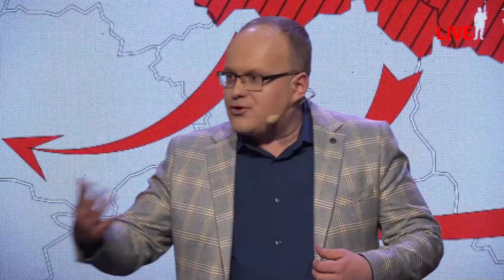«Битися і кров проливати будемо ми, бо маємо одне слабке місце, про яке знає Путін», - Рева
«Зелені» 15 млрд для себе знайшли, а 18 млрд для військових у них немає», - міністр соціальної політики України (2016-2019 рр.) Андрій Рева наголосив, що єдине слабке місце у нашій державі - це її керівництво, яке не вважає військову загрозу серйозною.